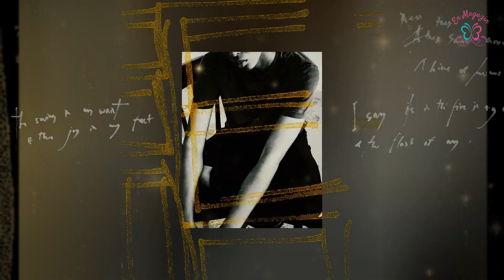Nisa Bölükbaşı'ndan 'Survivor 2024' Açıklaması. Şampiyonluğu Çok Tartışılmıştı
Survivor All Star 2024 kadrosu ile tek tek açıklanıyor. 2022 Survivor'ın tartışmalı şampiyonu, 'SMS olmasaydı kazanamazdı' denilen Nisa Bölükbaşı sosyal medyada yapılan yorumlara cevap verdi.